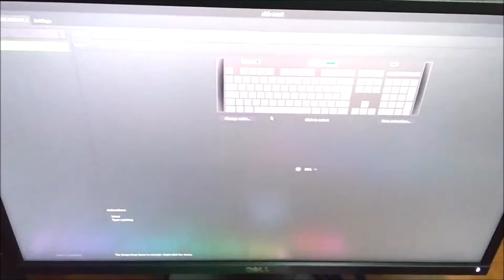Strafe novo vs. K70 antigo | Silent vs. Speed | Teclados mecânicos Corsair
Comparativo: teclados Corsair Strafe novo (MK.2) Silent; K70 antigo (RGB Rapidfire) Speed.

É possível salvar perfis de configuração em hardware? No Windows, sim. No Linux, somente se for um teclado de geração antiga ou se você tiver acesso a uma máquina com Windows. Nesse caso, você deve instalar o software iCUE e salvar o perfil no Windows e depois levar o teclado para o Linux.

Curtiu? Deixe um joinha!
Dúvidas? Mande um comentário!